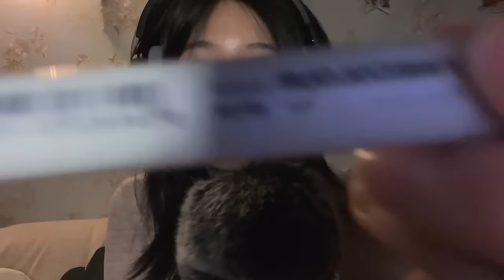ASMR fluffy Mic Scratching, Scalp Massage pt.1(pencil, massager, comb, marker)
I selected some comments under my video and made about 3 new videos. Hope you like it and leave more comments please! I'm occupied with work recently, but I will check comments after.

00:00 preview
00:55 pencil
04:48 top to bottom / finger
10:17 comb
14:05 scalp massager
17:23 marker